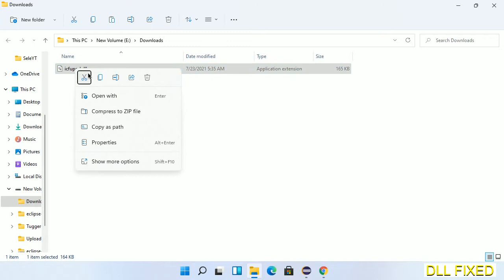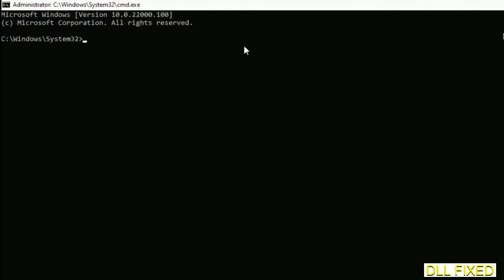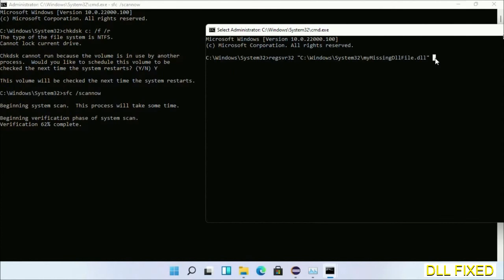icfupgd.dll missing in Windows 11 | How to Download & Fix Missing DLL File Error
This video will help you to fix icfupgd.dll not found error. You will be able to run your application program. We will fix this missing dll problem in 3 steps.

1. Operating System with 32 bit / 64 bit
2. Computer Model or Manufacturer
3. Program you are trying to open.

the program can't start because icfupgd.dll is missing from your computer
the program can't start because icfupgd.dll is missing windows 11
the program can't start because icfupgd.dll is missing windows 10
the program can not start because icfupgd.dll is missing windows 11